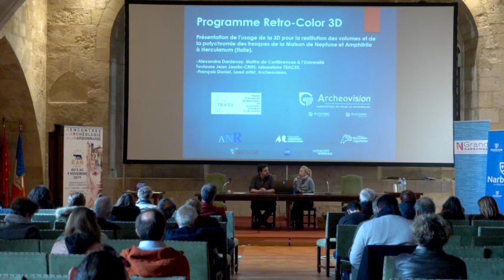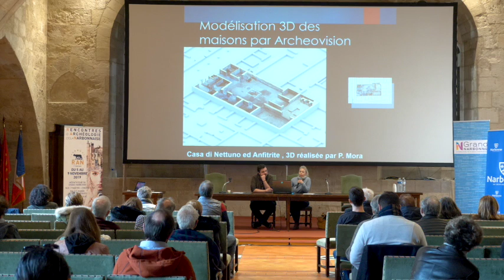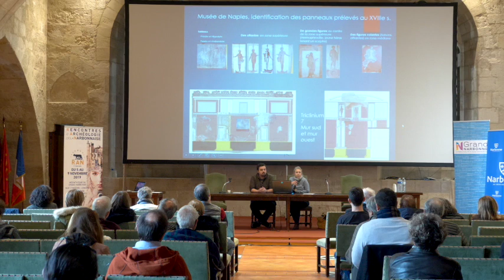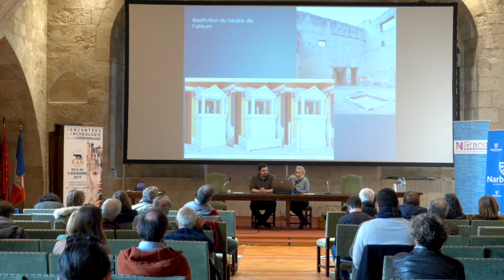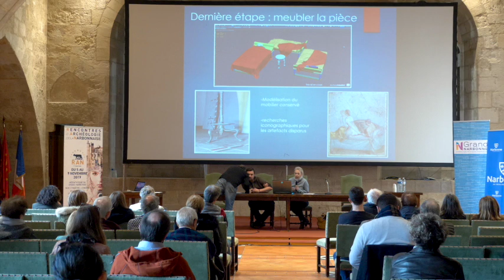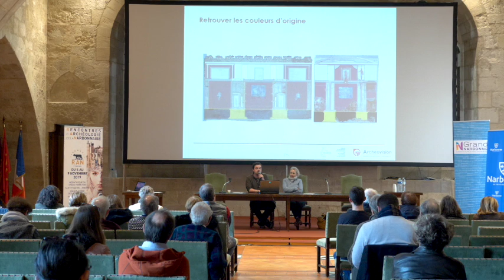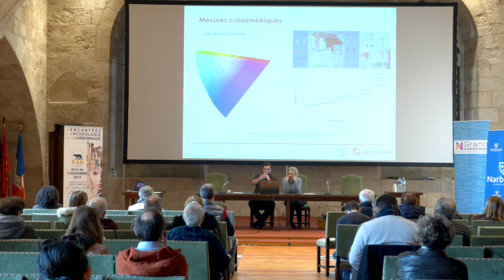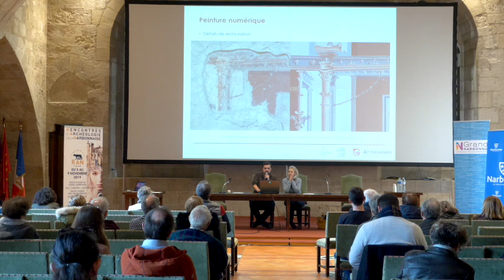RAN 2019 - Le programme Retro-Color 3D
Thématique  de la matinée :
« EXPERIENCES VR ET 3D AU SERVICE DE L’ARCHEOLOGIE »

Présentation de l’usage de la 3D pour la restitution des volumes et de la polychromie des fresques de la Maison de Neptune et Amphitrite à Herculanum (Italie).
Avec Alexandra Dardenay, Maître de Conférences à l’Université Toulouse Jean Jaurès-CNRS, laboratoire TRACES et François Daniel, Lead artiste, ou Loïc Espinasse, chef de projet restitution/valorisation chez Archéovision production.

©Arkam - 2019